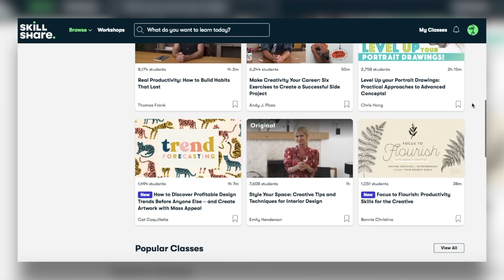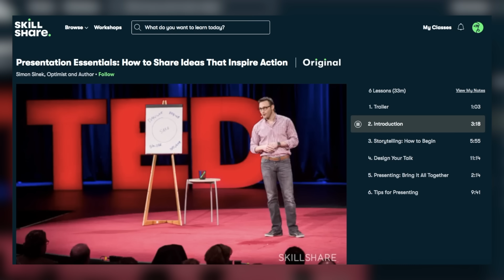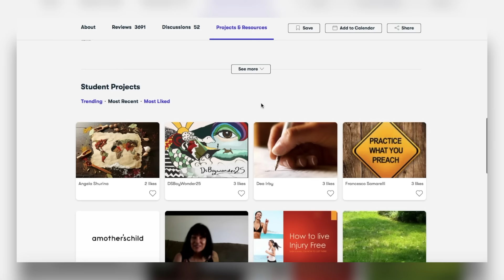The Most Bungled Australian Missing Person's Investigation, EVER!!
Click here to explore your creativity and get 2 free months of Premium!

In 1997, 15 year old Jessica Small was enjoying a Saturday night out with her friend Vanessa when the pair decided to hitchhike home. Things turned bad when the mystery driver pulled into a dark street and turned his headlights off. Vanessa managed to escape the vehicle, running away at full speed screaming, believing her friend was just steps behind her- but she wasn't. Jessica Small has never been seen again. So, with one really good witness, being Vanessa, you'd think police could easily solve this case, but they managed to bungle the investigation in every way possible. It would be an entire decade before anyone looked into Jessica's disappearance properly.

CRIME STOPPERS: 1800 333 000

🔵This video is sponsored, however all opinions in this video are, as always, my own :)

Main camera
SD card
Vlogging camera /Samsung Galaxy S9+
Hard drive
SD card

Editing: Final Cut Pro X and Adobe Photoshop

Scar Tissue by Anthony Keidis
Confessions Of A Qantas Flight Attendant

Although not on Amazon I highly recommend Under Seige By Belinda Neil.
A Stolen Life: A Memoir by Jaycee Lee Dugard
Remembering Anita Cobby
The Short Life and Mysterious Death of Jane Furlong
I'll Be Gone in the Dark: One Woman's Obsessive Search for the Golden State Killer
The Stranger Beside Me by Ann Rule (the true crime story of Ted Bundy)

Want to know more about my life as a flight attendant?! (and laugh at my old, crappy videos?!)